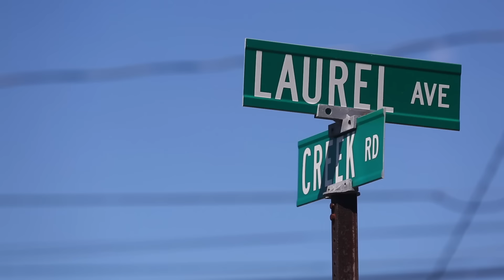Massive fish kill makes a stink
Hundreds of thousands of dead peanut bunker are washing ashore and into Waackaack Creek in Keansburg. Officials from the New Jersey Department of Environmental Protection say the fish kill is a natural event that occurs when high heat depletes the shallow creek water of oxygen. (Video by Andre Malok | NJ Advance Media for NJ.com)